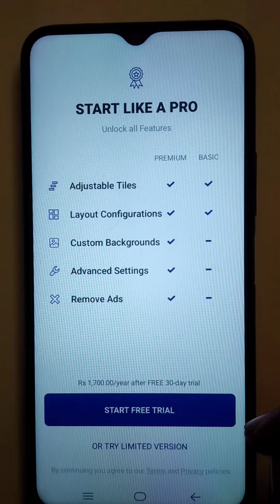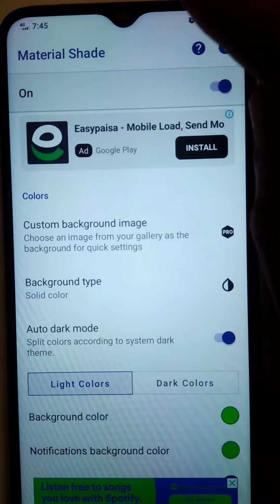How to change status bar/Notification bar color on Android phone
pfix

topic cover in this video , Status bar color of any android phone can be change.In this video i will show you how you can change status bar color